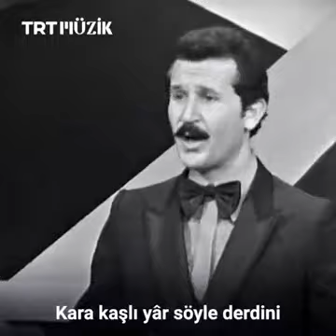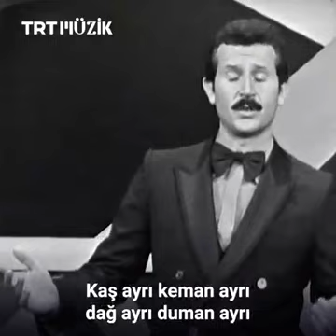Şakir Öner Günhan..Kara Kaşlı Yar..